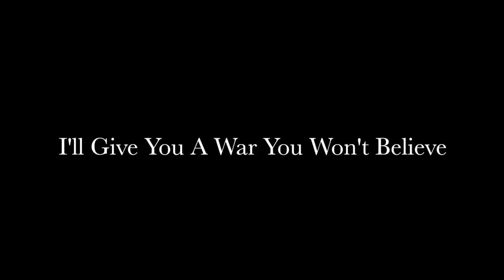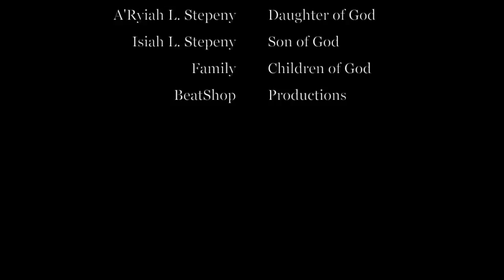Fight For Love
This video is about Fight For Love